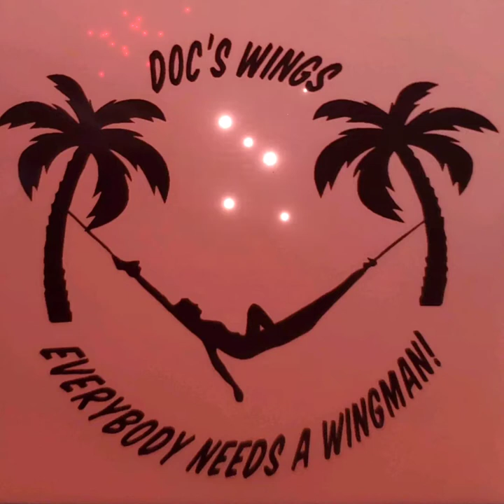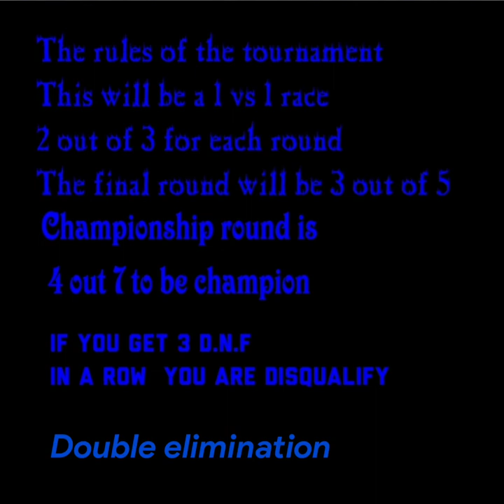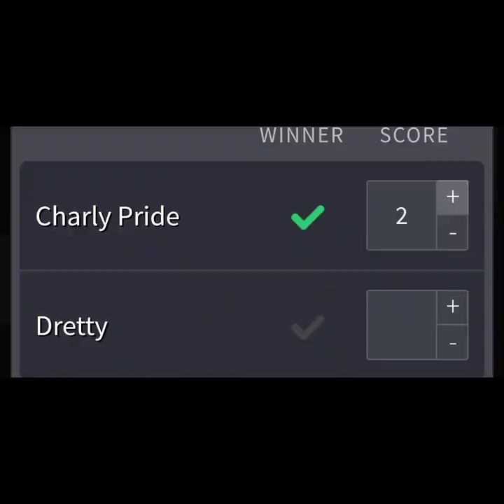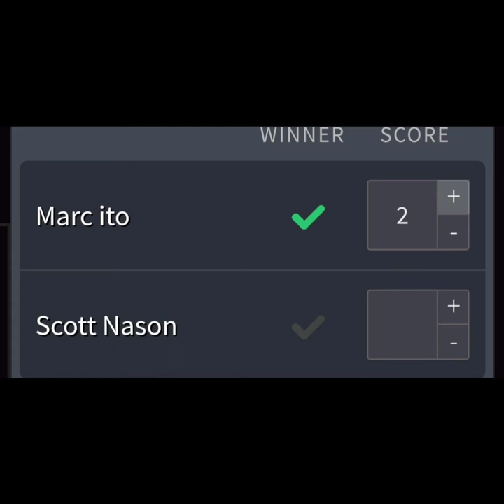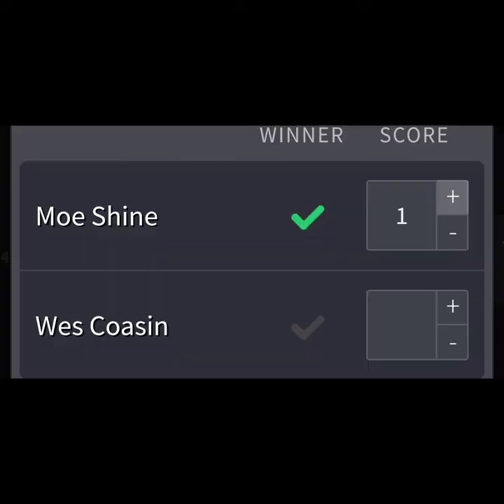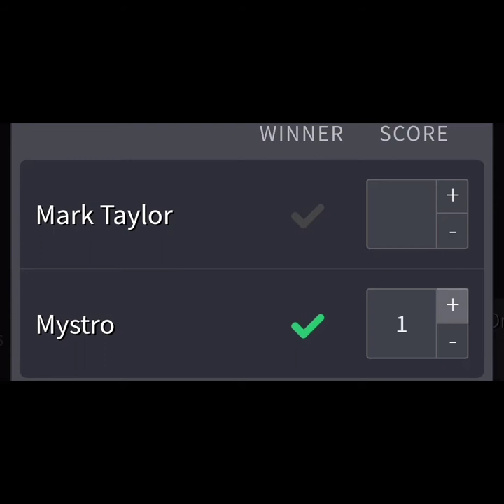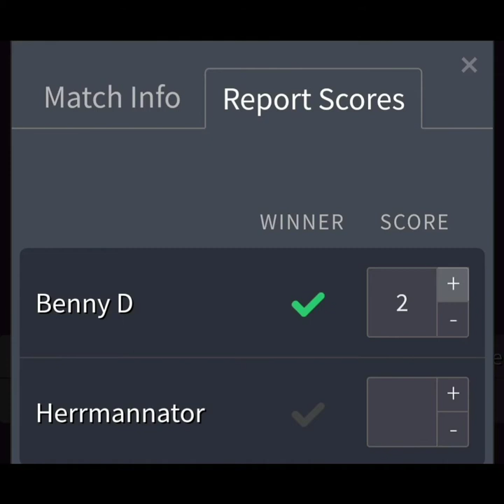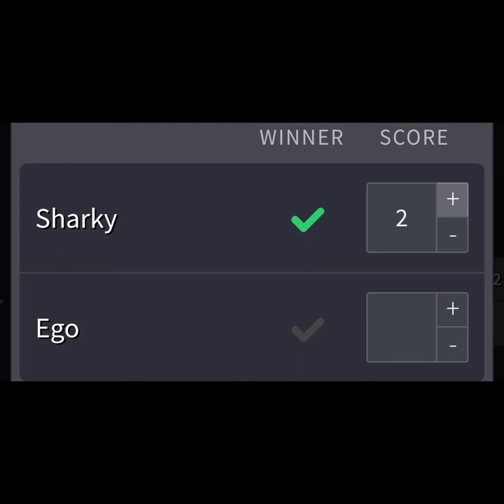M.C.R Mix Car Tournament Race #8 Round 3 & Redemption Round 3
This is the 3rd round of the double elimination of the 32 mix cars tournament race. Round 3 for the winners and round 3 for the redemption drivers  It's win or go home for the redemption drivers.